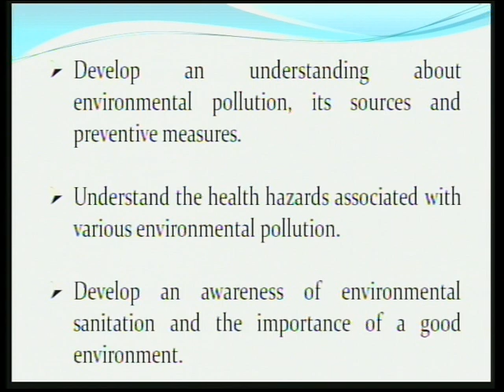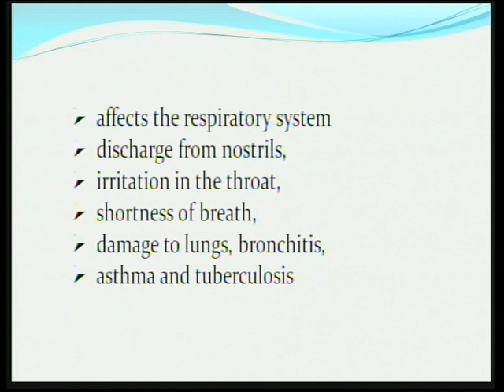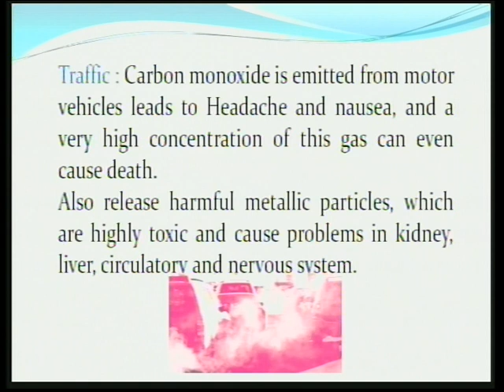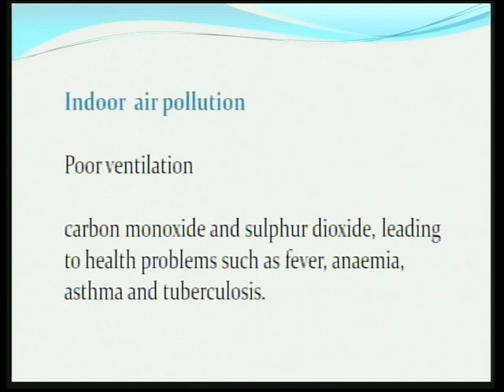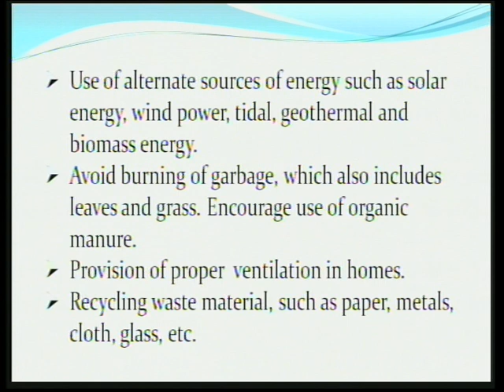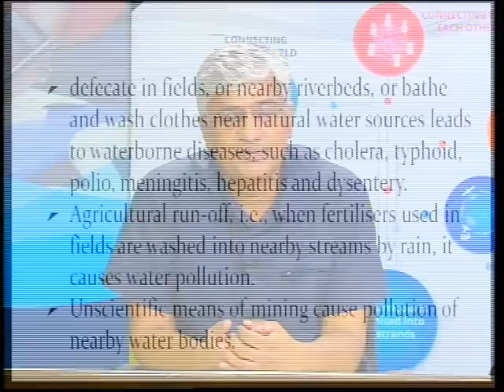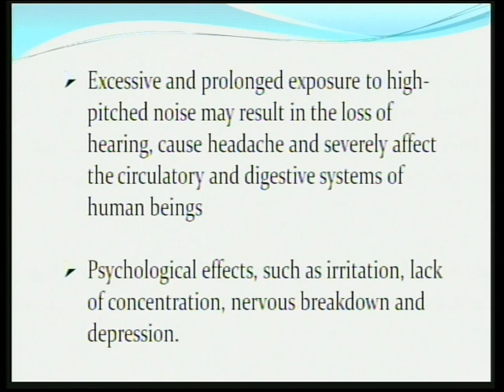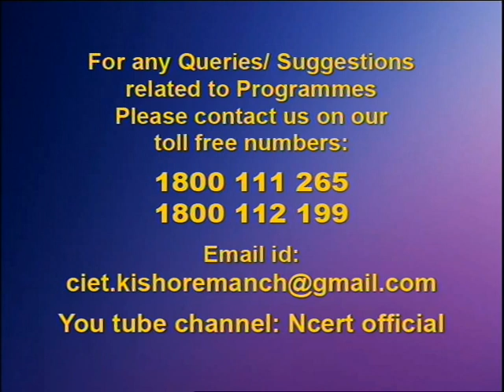Live Interaction : Environmental Pollution Class : VI